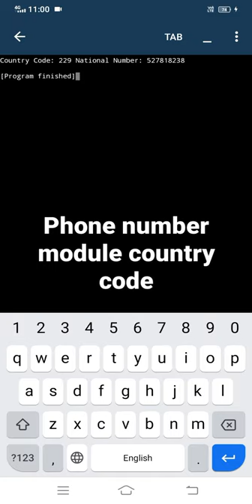phone number module country code in python